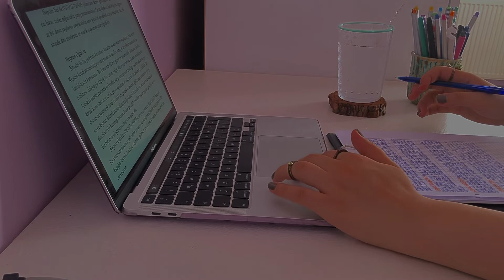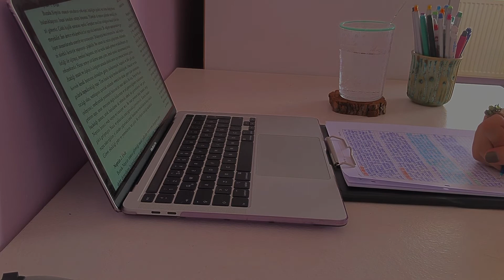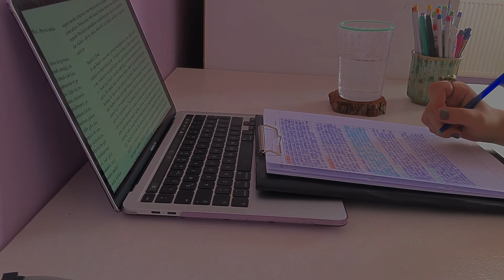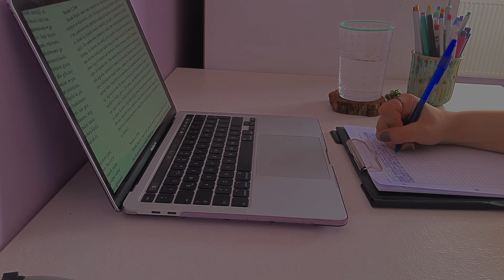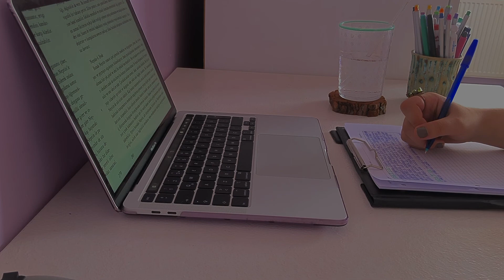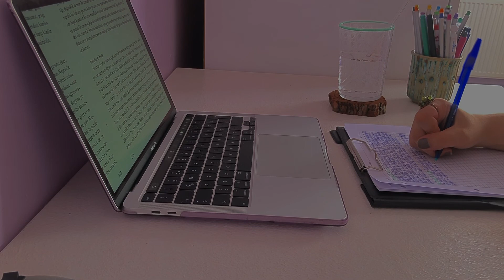📚 STUDY WITH ME | Dark Academia ✽ Rain ✽ Thunderstorm ✽ University Study ✽ Aesthetic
Hello love! Welcome to my study with me video.